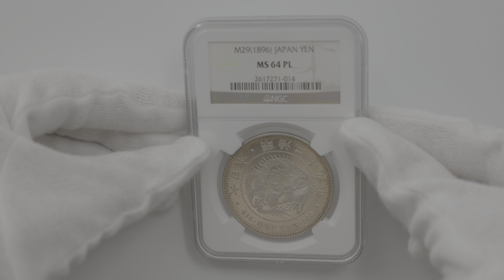1896 日本 明治29年 1円銀貨(小型) NGC MS 64 PL 最高鑑定 未使用～完全未使用品 新1円銀貨 近代銀貨 2617271-014